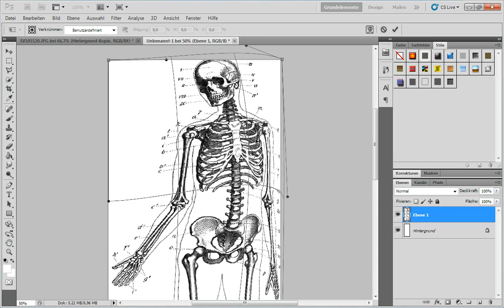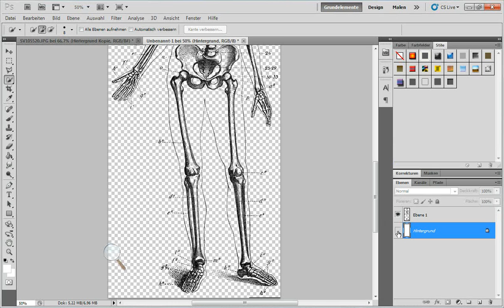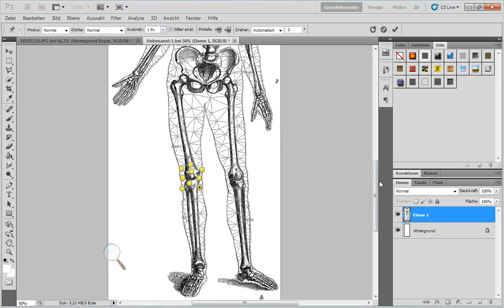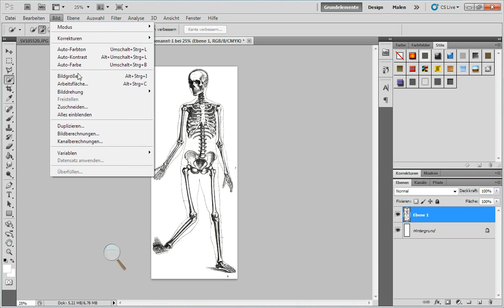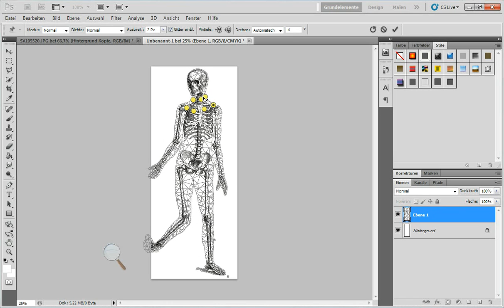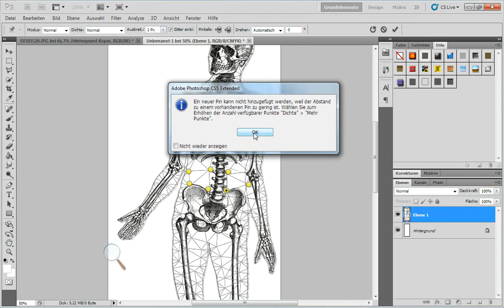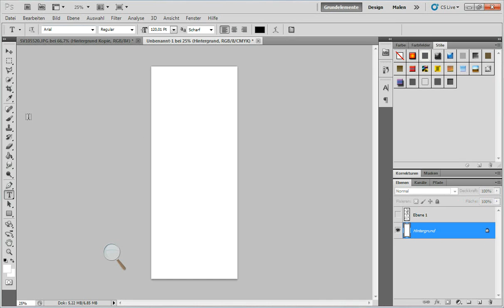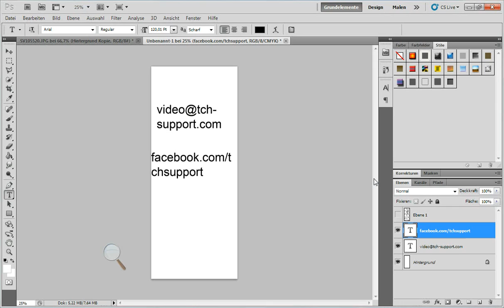Adobe® Photoshop®: CS5: Formen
Mit Adobe® Photoshop® steht ein neues möchtiges Werkzeug bereit!
Unter bearbeiten kann ich mir mit ein Gitter anzeigen lassen mit welchem ich ein Objekt wie eine Marionette verformen kann!

Zum verformen lasse ich mir zunächst das Gitter einblenden, anschliesend muss ich sogenannte Pinnadeln setzten,welche ich dann anfasse und mit diesen dann formen kann

Adobe product screenshot(s) reprinted with permission from Adobe Systems Incorporated
Adobe, Photoshop are either registered trademarks or trademarks of Adobe Systems Incorporated in the United States and/or other countries.